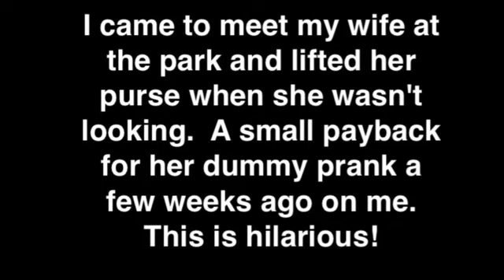Where's My Purse?!!! Prank...Hilarious!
I came to meet my wife at the park and "lifted" her favorite purse without her knowing it and caught the panic moment on video as she discovered it was gone.  Hilarious!